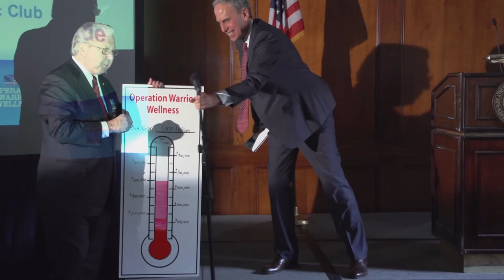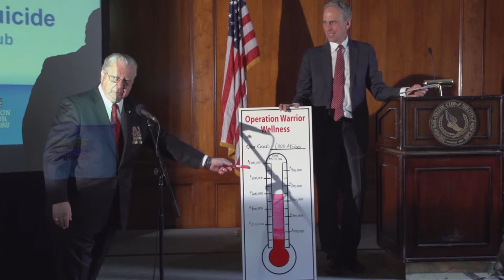Part 13, Final Remarks: Overcoming PTSD & Preventing Suicide through Meditation in Military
Operation Warrior Wellness is committed to providing Transcendental Meditation to veterans and active-duty personnel with combat-related mental wounds. If you are inspired by this video please make a donation using the Donate button on the right. The initiative runs entirely on donations, and there is a long wait list for our programs. It all starts with you!

For more information on how to learn the Transcendental Meditation technique, please

Overcoming PTSD and Preventing Suicide

On Monday, February 4th, Operation Warrior Wellness hosted a luncheon conference on "Overcoming PTSD and Preventing Suicide: An Evidence-based Approach through Meditation in the Military" at the New York Athletic Club in New York City. The conference followed new reports that 22 veterans die from suicide every day.

At the conference, combat veterans—P-51 fighter pilot Jerry Yellin, CMS (Ret.) Ed Schloeman and Afghanistan War veteran Luke Jensen—shared moving accounts of their personal battles with PTSD and, in Mr. Jensen's case, close brushes with suicide. These men were able to triumph over terrible invisible wounds through twice daily practice of Transcendental Meditation.

Compelling testimony from a panel of experts that included Rear Admiral (Ret.) Richard Schneider, President of Norwich University; Robert Cancro, M.D., Chairman Emeritus of NYU Langone Medical Center; and Gary Kaplan, M.D., Ph.D., Associate Professor of Neurology at Hofstra University confirmed that the experiences of these courageous men are not unique. In fact, two studies performed on OEF/OIF and Vietnam War veterans found that PTSD symptoms dropped by nearly half in both populations.

Further, preliminary results from ongoing research at Norwich University finds that TM increases constructive thinking, improves emotional health and develops greater resilience in future officers.